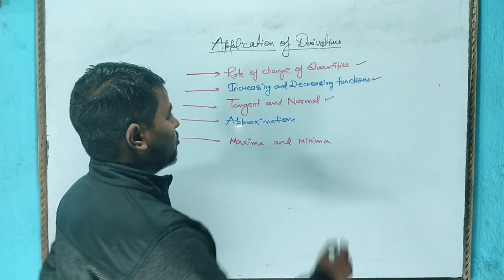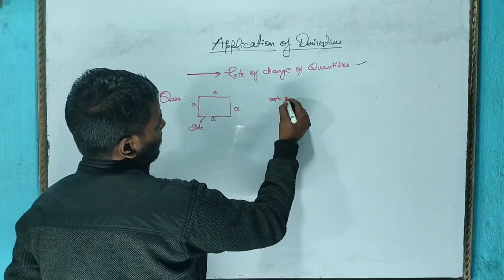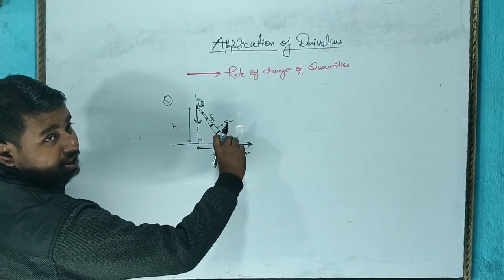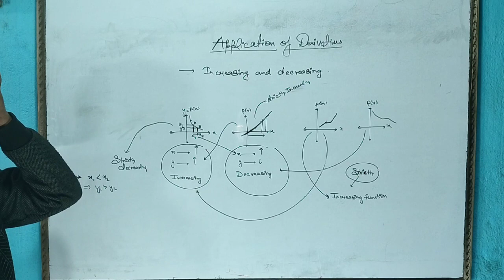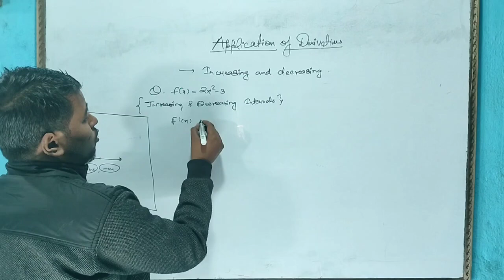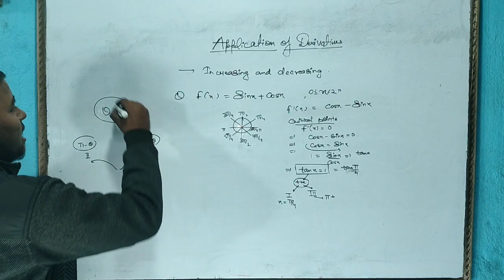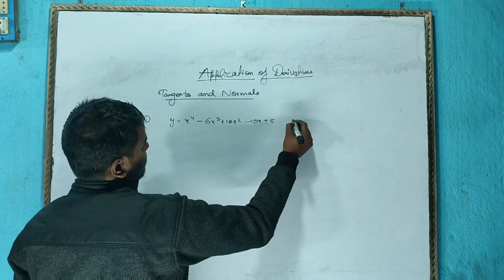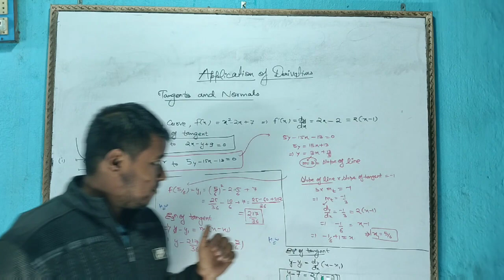Application of derivatives 01 || Boards NDA IIT JEE NDA CUET COMPLETE REVISION